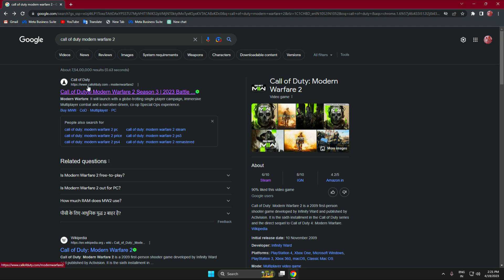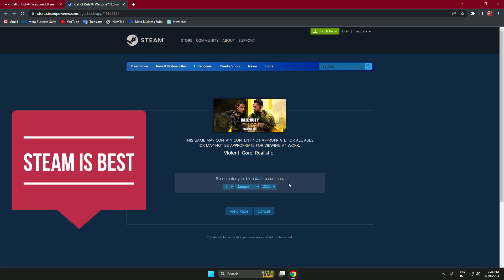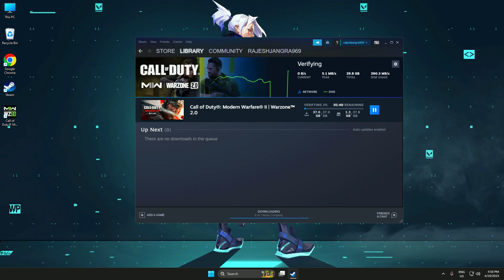How to Download And Play Call of Duty Warzone 2 on PC & Laptop For FREE 2024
How to get Warzone 2 on a PC or Laptop? In this tutorial, I show you how to download, install, and play Call of Duty Warzone 2 on your Windows computer. This easy method for playing Warzone 2 on a PC or Laptop is completely free.

Follow the steps to download Warzone 2 on Windows PC & Laptop:
1. Open the browser on your computer and navigate
2. In the top menu hover over games and then select Warzone 2.
3. Then on the new page under Play For Free select Battle.net or steam.
4. Select Play for Free and go through the steam installation.
5. Once steam is installed, Warzone 2 will be installed to your computer, PC, or laptop.

My Headphones 2
My Headphones 3
My NVMe (SSD) 1
My NVMe (SSD) 2